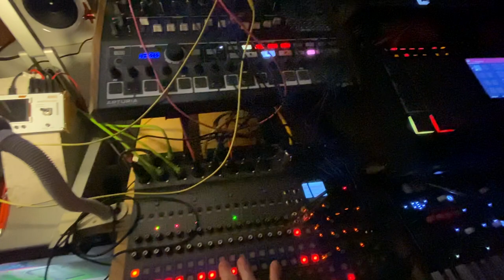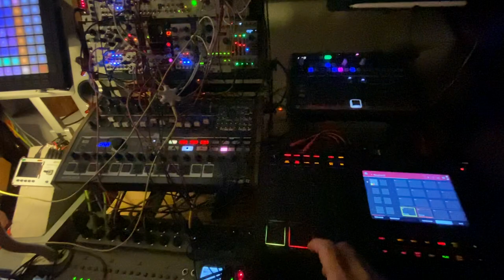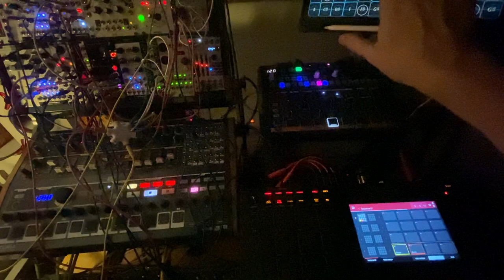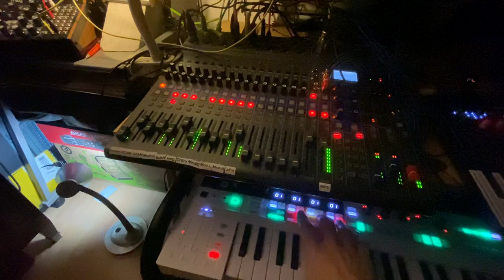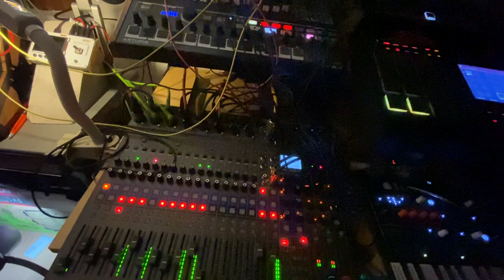Geo Chilling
After a night of Damage Control, I am now chilling using jordanrudess 's geoshred ... Not as well as he does, though... Let's say it's because I am filming with one hand whilst playing on a not-so-stable support. There are the Moogs: moogdfam moogmother32 and moogsubharmonicon as well as the arturia Synths: microfreak minibrute2s drumbruteimpact then my modularsynth then my akaimpclive2 ...